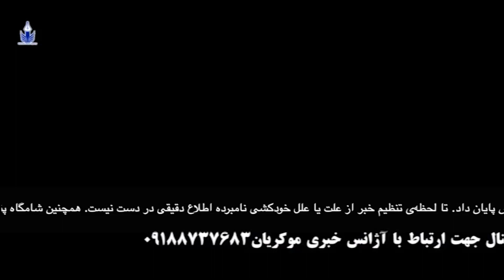آژانس خبری موکریان سه شنبه ۲۳ آذر